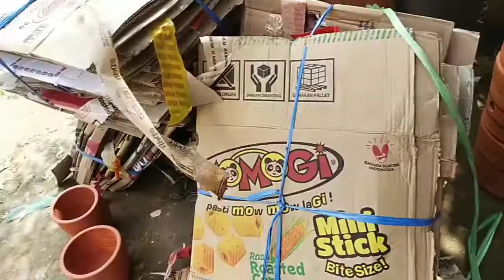Alhamdulillah!!ada yang ngambil pesanan pot dari bandung sukses selalu.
trima kasih buat@buat ko cece!!!yang di bandung sukses selalu amiin,kami pengrajin pot gerabah tanah liat@pak henhen)
lokasi;anjun/lio plered purwakarta jaea barat indonesia rt23 rw 03